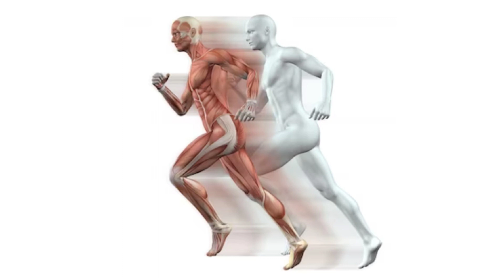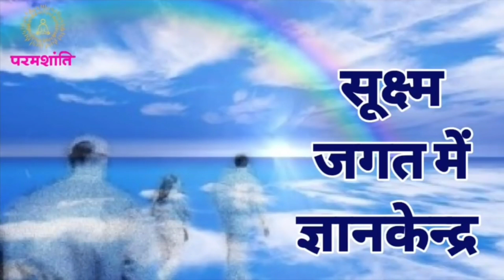पॅरॅलिसिस/ लकवा होण्याची अध्यात्मिक कारणे | Spiritual cause of Paralysis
परमशांति